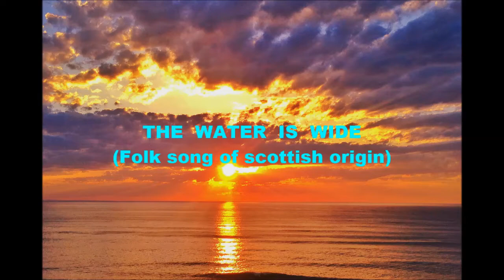The Water is Wide (ma version 2018 - Waltz with irish flute and harmonica)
Encore une autre de mes version de ce splendide folksong d'origine écossaise. Pour cette fois, j'ai voulu opter pour la carte de la danse avec une rythmique de valse. J'y ai ajouté un peu d'harmonica et un peu de flûte irlandaise. Pardonnez-moi mais je dois absolument travailler la flûte pour me perfectionner car c'est un peu limite à mon avis pour ce coup-ci. Mais bon j'ai fais ce que j'ai pu...
Les couplets sont plus complets que dans les versions précédentes que j'avais pu faire; tant en français qu'en anglais.

Another version of mine of this splendid folksong of scottish origins. I've choisen a waltz at this time with harmonica and irish flute. Sorry but I must work on that instrument very hard...
The verses are much more complets that the other versions I've done in the past.

Salutations,
Jean